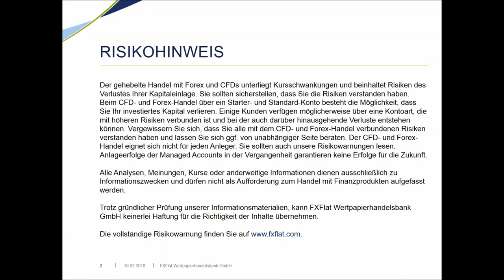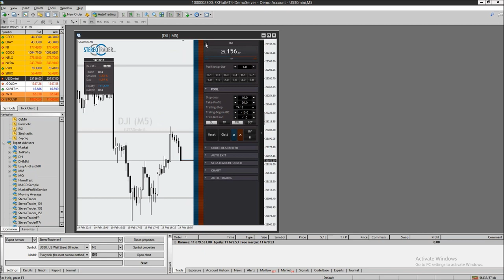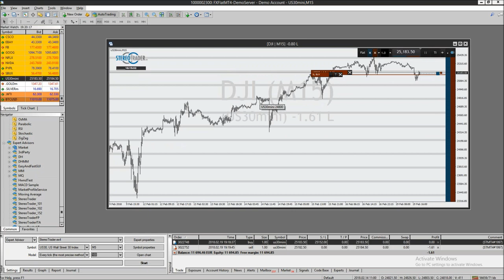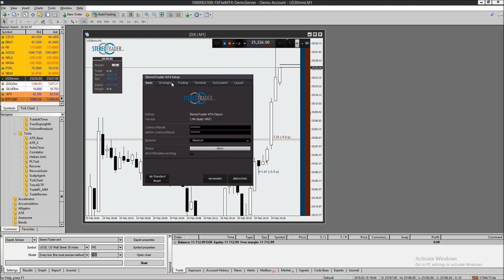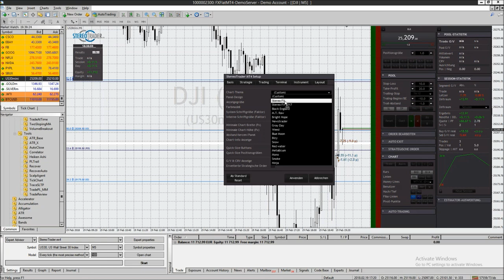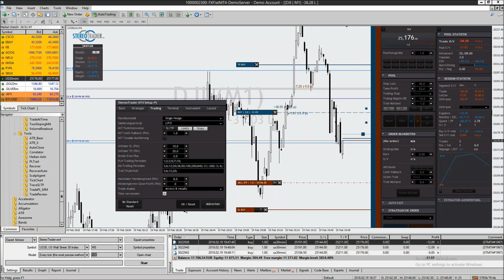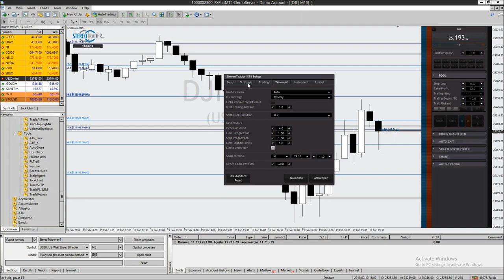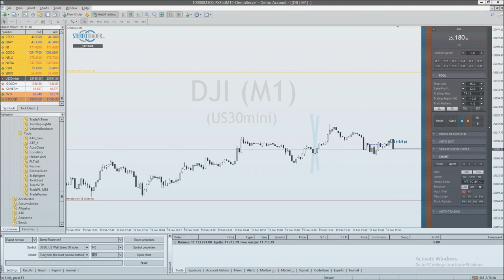FXFlat - StereoTrader Helpdesk - Fragen und Antworten am 19.02.2018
Helpdesk Video zur Handelssoftware StereoTrader mit Entwickler Dirk Hilger am 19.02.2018. Themen sind u.a. StereoTrader Einstellungen, Trailing Stop, Einstiegsregeln, StereoTrader Add-on. StereoTrader ist die professionelle Handelsoberfläche für Euren MetaTrader 4 & 5 bei FXFlat! StereoTrader wurde zur Effizienzsteigerung für den manuellen Handel entwickelt und erleichtert auch den automatisierten Handel auf dem MetaTrader erheblich. Der StereoTrader steht auf Wunsch mit einem LIVE-Konto zur Verfügung. Auf dem MetaTrader-Demokonto könnt Ihr den StereoTrader kostenfrei nutzen.

Unsere nächsten Webinartermine:
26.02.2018 | 18:00 Uhr | Einen Crash-Warner mit Push-Nachrichten programmieren - Teil 2
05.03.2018 | 18:00 Uhr | Marktausblick und Live-Trading mit Mario Lüddemann
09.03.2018 | 14:15 Uhr | NFP Live Trading mit dem StereoTrader 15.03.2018 | 08:45 Uhr | Live-Trading Spezial mit Oliver Klemm 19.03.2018 | 18:00 Uhr | StereoTrader Helpdesk - Fragen & Antworten
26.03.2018 | 18:00 Uhr | Markttechnik-Addon für den MetaTrader 5 - Neuerungen und Verbesserungen
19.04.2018 | 14:00 Uhr | Live-Trading Spezial mit Mario Lüddemann 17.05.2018 | 09:00 Uhr | Live-Trading Spezial mit Oliver Najjar 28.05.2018 | 18:00 Uhr | Gemeinsame Entwicklung einer Handelsstrategie - Teil 2/3
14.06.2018 | 09:00 Uhr | Live-Trading Spezial mit Martin Goersch 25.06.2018 | 18:00 Uhr | Gemeinsame Entwicklung einer Handelsstrategie - Teil 3/3